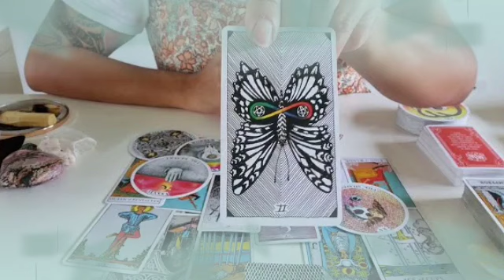تاروت برج العذراء من 26 إلى 6 يونيو 2022 // مفاجئة خيالية يحضرها لك شريك في سرية تامة🤭حقولك بس اكتم🙏